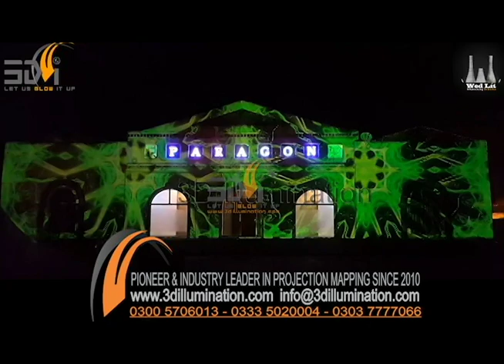Wedding Ideas | Bride Groom | Welcome Guests at Wedding | 3D Illuminated Wedding Event Pakistan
Wedding Ideas | Bride Groom | Welcome Guests at Wedding Ideas | 3D Illuminated Themes for your Wedding Event Pakistan.